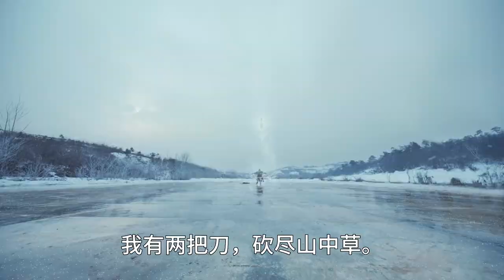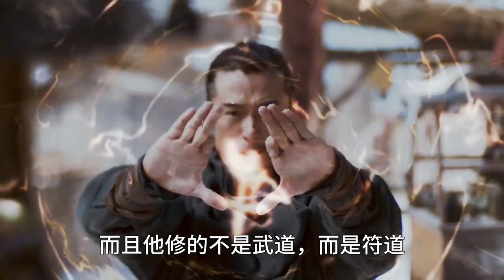盘点电视剧不会告诉你的15个将夜小细节，夫子为何要选择登天一战